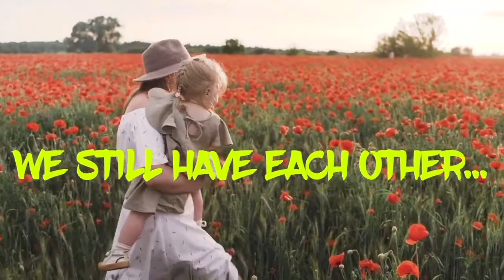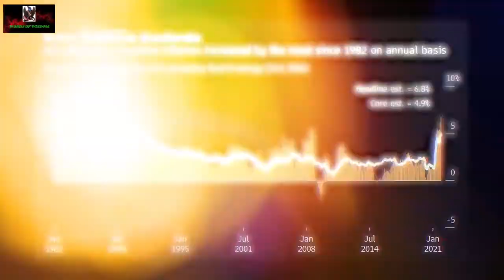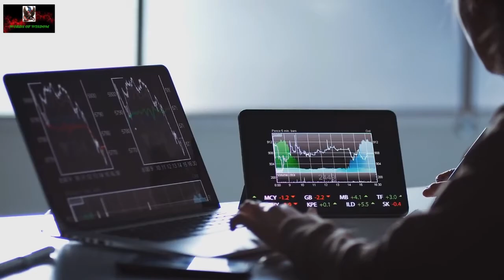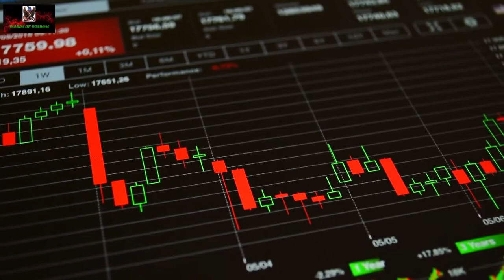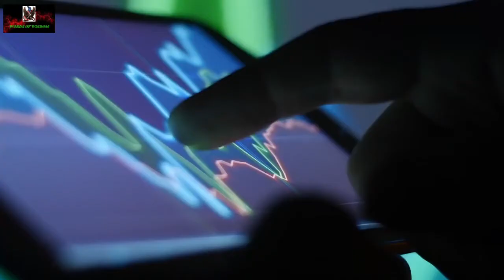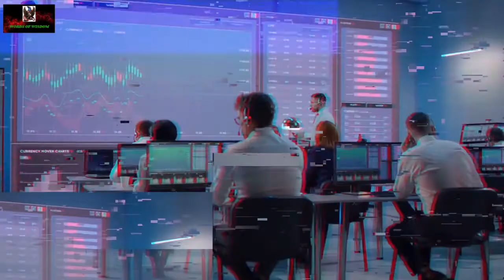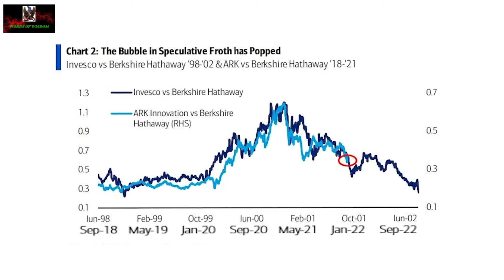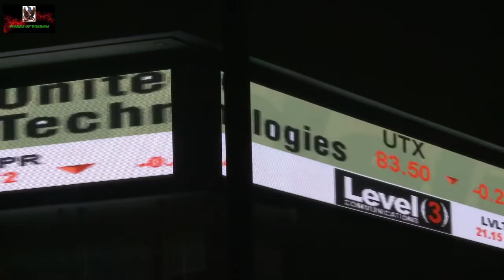A Devastating Stock Market Crash Is Here: Tech Bubble Burst Push Stocks To Drop By 80 Percent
The stock market rally has its days counted and the substantial drops seen over the past few weeks suggest that the catalyst for an epic crash is rising inflation. The US is experiencing the worst inflation surge in nearly four decades, and the Federal Reserve is facing mounting pressure to start tapering its bond purchasing programs and hiking interest rates over the next two weeks.
In normal times, those measures could cause some serious economic damages. But these aren't normal times, these are crazy times, and the risks have never been higher. For months, market insiders have been warning that this is effectively the biggest stock market bubble in history.  And now that the burst has begun, the situation is particularly precarious. The tech sector has already witnessed some sharp losses, but right before the market closed on Friday, the meltdown was becoming more widespread.
For a long time now, analysts, experts, economists and investors have been sounding the alarm about an explosive and sudden stock market crash that would wipe out billions in earnings overnight. And even though the collapse of the bubble has already started, we're still hearing silence. Investors desperately want to believe that this is just a downward trend that will be over soon, but once they realize what is really going on, it might be too late. And we'll start hearing panic screams.
An 80% crash is not out of the picture, as explained by the 48-year market veteran, David Hunter. The coming meltdown is going to look a lot like the 2000s tech bubble burst, when thousands of internet companies fell spectacularly. Today, the leading tech stocks belong to companies that have been in the red for most of the past three years. According to Bernstein tech analyst Toni Sacconaghi and his team, these stocks are likely to sink even further in the coming weeks. "Today, more than a third of all unprofitable tech stocks trade at greater than 15 times revenues," Sacconaghi wrote in a client note. "Tech names with such high multiples and no earnings, historically have shown returns that are very poor,” he continued.
The problem is that these stocks can only climb as long as growth stocks are climbing too. This means that things can go badly very rapidly when the market turns against growth. Bernstein has been examining unprofitable tech stocks over the past 50 years, many of them sported price/sales ratios of more than 15, and the firm concluded that they are likely to lose on average 30% of their value, with the most acute losses concentrated in the "most richly valued tech stocks, as determined by price to sales".
In essence, the momentum that has propelled tech stocks to sky-highs is losing force as economic conditions worsen. In October, the U.S. economy started showing signs of depressed growth. In this final quarter, retail sales have been disappointing as shortages and rising prices leave consumers with fewer choices and inflation affects consumers' purchasing power. None of this is good news for overvalued stocks. With interest rate hikes right at the corner, and a stagnant economy, the outlook for growth is considerably reduced. Top tier investors seemingly agree with his view. Only in the past week, a whopping $43.2 billion was allocated into cash, as players run from risky assets and look for ways to protect their wealth.
It's time for a wake up call. After almost a decade of near-zero interest rate policy, massive amounts of liquidity, and financial support, the market has become detached from reality. But that bonanza is close to an end. As the Chief Investment Strategist of Real Investment Advice, Lance Roberts, has recently explained: "One of the most fundamental disconnects currently is between stocks and the economy.
Historically when stocks have deviated from the underlying economy, the eventual resolution is lower stock prices". With earnings disappointing, some stock prices already readjusted by 65% to realign with weaker-than-expected profits and slower future earnings growth. Last week, we could already observe a significant crash in oil prices, small cap stocks, and crypto as inflation-induced taper tensions gained force.
“Stocks are NOT the economy. But the economy is a reflection of the very thing that supports higher asset prices -- corporate profits,” stressed Roberts. That means that even though the market rally might have defied logic, fundamentals and our economic reality, those are the only things that matter in the long term. Optimism is blinding some investors who are failing to see that the main support that drove the market higher over the past two years will not be there to support economic expansion and growth anymore. The risk of disaster is high. And so will be the price to pay for being “wilfully blind” to the dangers.